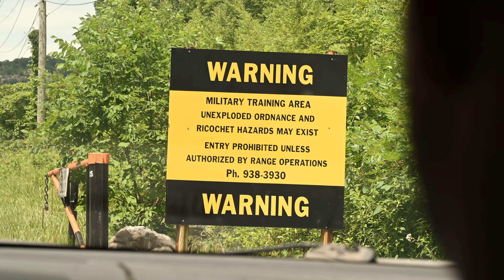Random Reel 54